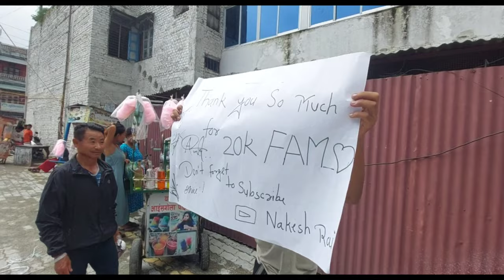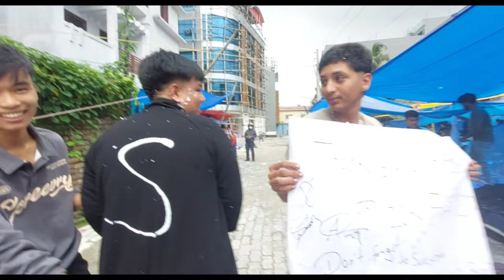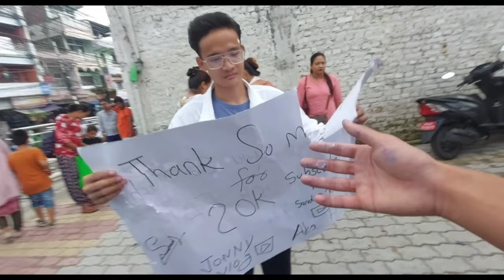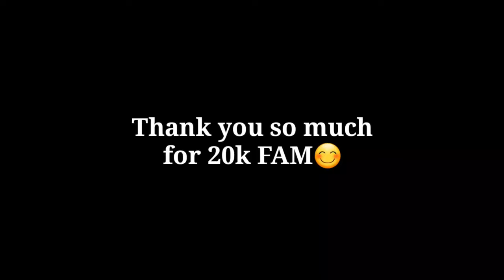20k SUBSCRIBE celebration🍾 || NK Vlog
Thank you so much for your love and support guys🙏❤️‍🩹

loveyou all❤️‍🩹